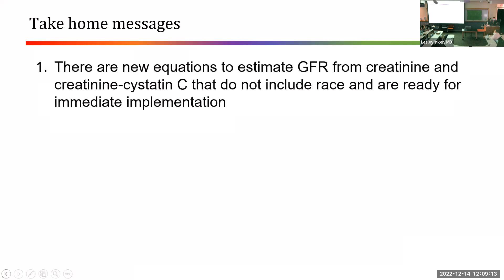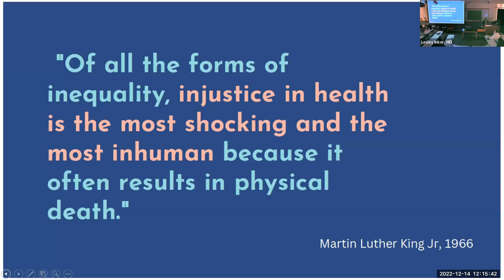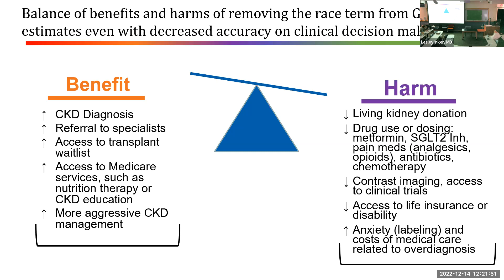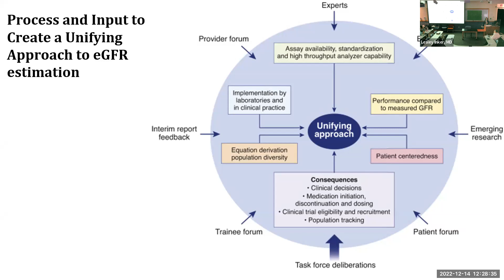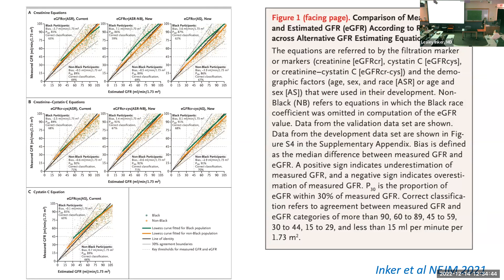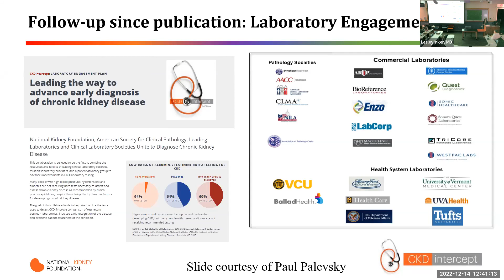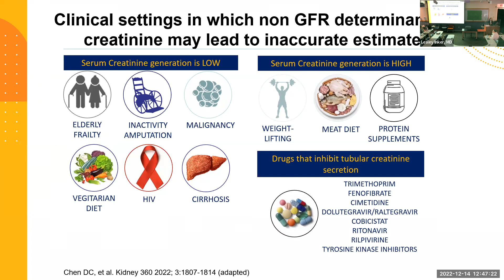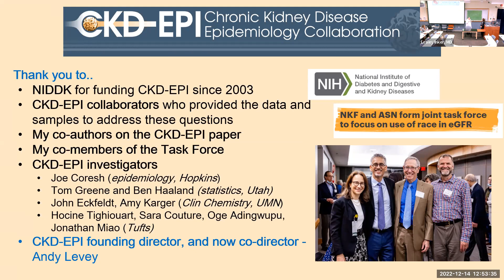Grand Rounds 2022.12.14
“New Creatinine and Cystatin C Based Equations to Estimate GFR Without Race”

PRESENTER: Lesley Ann Inker, MD